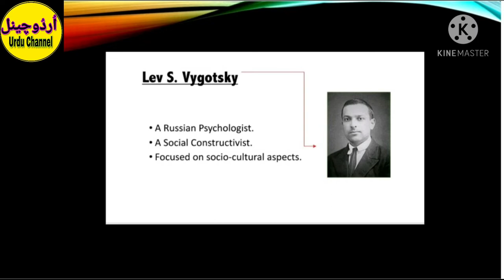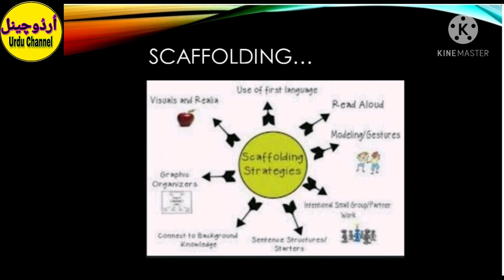CDP-Lev Vygotsky's(Socio Cultural Approach (By Sabiha Khanum)For KARTET & CTET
Lev Vygotskys Social Cultural Approach For KARTET And CTET
In this video we learn about lev vygotsky's approach in full details..